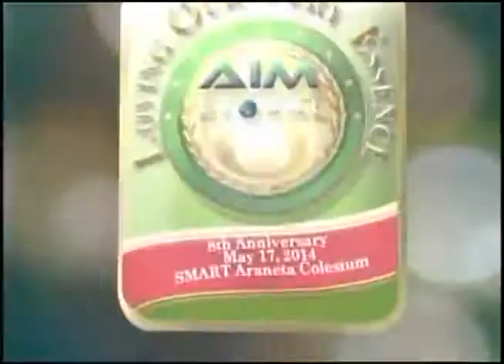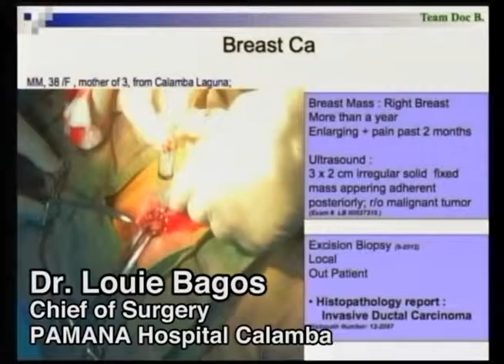Day 2 Celebration I Love AIM Global 8th Anniversary Convention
AIMGLOBAL making ordinary people to extraordinary.
I share AIMGLOBAL good opportunity you don't want to miss out.
| Message for more info.